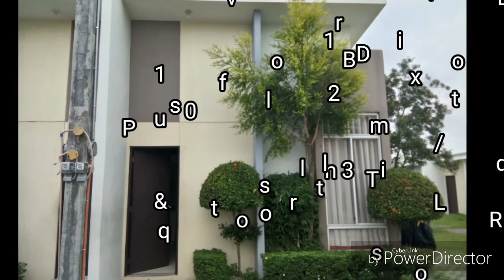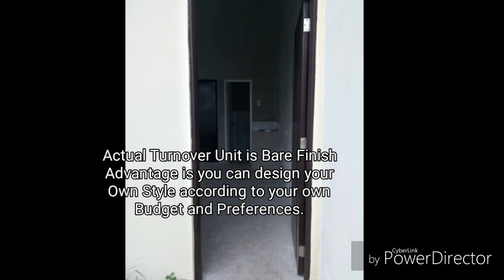Duplex House ba hanap mo?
AYALA LAND PROJECT! (SUBOK NA MATIBAY)
INNER UNIT
✔ at Brgy Tapia, General Trias Cavite
✔ along Provincial Highway(Governor Ferrer)
✔ Accessible via CAVITEX and OPEN CANAL

Duplex Unit

Provision for Loft

1 T&B

60sqm Lot Area

24sqm Floor Area

TCP: 930,150.25

Downpayment: 110,120

Less Reservation: 5,000

- payable up to 12mos (8,760)

Monthly Amortization thru Bank Financing

for 20yrs: 5,527.47

BROKER JOHN REY ONG JR.

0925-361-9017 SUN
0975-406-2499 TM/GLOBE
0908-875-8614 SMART